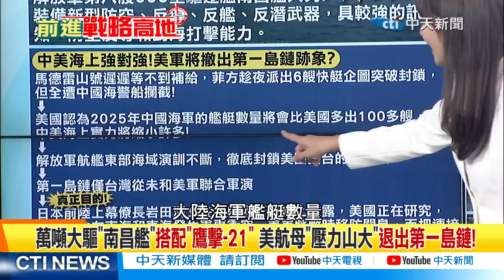解放軍萬噸大驅南昌艦入列! 帥化民:反觀美軍戰艦修不完!